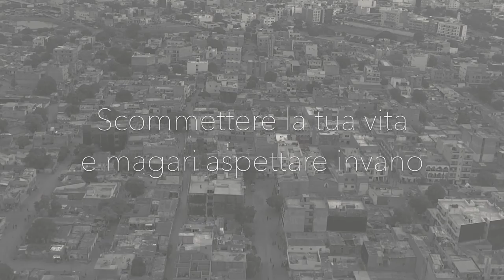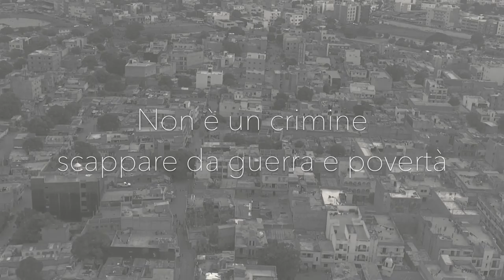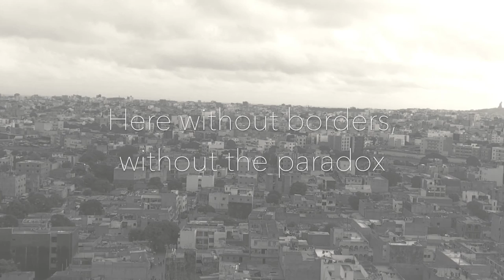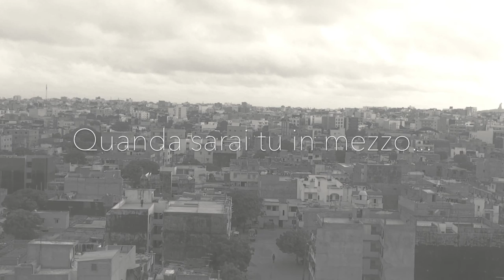Awa Ly Ft. Faada Freddy, Roberto Angelini - Here And Everywhere (Italia)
En concert au Café de la danse le 18 NOVEMBRE 2020

[ HERE AND EVERYWHERE ]

Une expérience musicale et linguistique autour du titre « HERE »
de Awa Ly et Faada Freddy.

EPISODE 5 : ROBERTO ANGELINI - ITALIE

Roberto Angelini est un musicien, auteur, compositeur et
producteur de musique. Son premier album « Il Sig. Domani » est
sorti en 2001 et il a aujourd’hui 10 albums à son actif. Sa musique
s’inscrit dans le style pop-rock et le blues. Depuis 2016, il
collabore avec l’entreprise Il Lanificio et commence à diriger un
nouveau programme sur la radio RadioSonic 90.7.
Fin septembre 2016 Awa Ly sortait le clip du titre « HERE » en duo
avec Faada Freddy. Ce titre est un hommage aux migrants
victimes des naufrages en mer Méditerranée. Accompagnée d’un
magnifique clip tourné au Sénégal, la chanson a fait écho chez
plusieurs artistes qui ont été invités à faire leur propre version
dans leur langue d’origine. Chaque artiste aura apporté sa
contribution et son message sur un couplet ajouté à la version
originale.
Nous aurons la chance de découvrir d’autres artistes, venus
d’univers musicaux et de pays différents, qui chanteront « HERE »
dans d’autres langues : Tunisie, Croatie, etc.
Chaque version sera accompagnée d’une vidéo avec la traduction
du texte dans une autre langue.

AWA LY

Ré écoutez le 1er album de Awa Ly - Five and a Feather

FAADA FREDDY

IMAGES
Tournées en Août 2016 dans la région de Dakar au Sénégal
Réalisé par Gaby Ba et Matthieu Remond
Sous-titre : Clara Wiktor
Couplet additionnel mixé par Ludovic Joyeux au studio Kuroneko